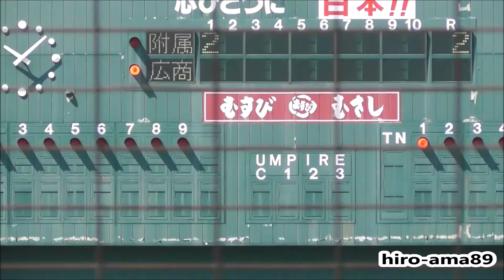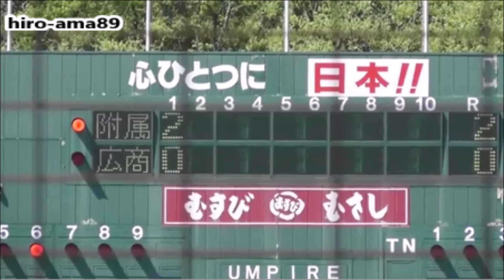《高校軟式》 附属 対 広商 【１回裏】 20180428